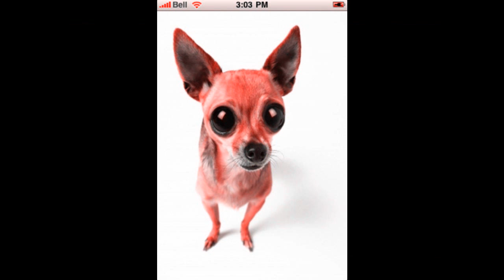The Guacamole Song part 2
By A.C.E. aka Mr.Classiq ft. Nina Mihovilovich aka Zesty Guac and additional vocals by QZR & Kevin KDog for HHK Records.